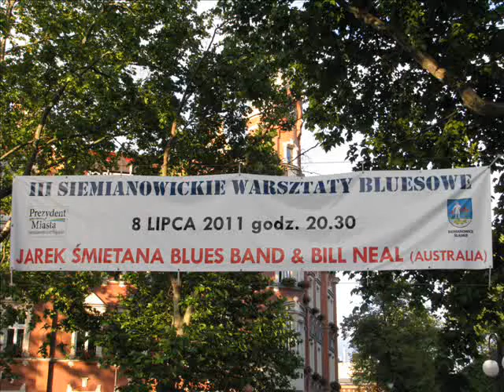**JAREK ŚMIETANA BLUES BAND & BILL NEAL**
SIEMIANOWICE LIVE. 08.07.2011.